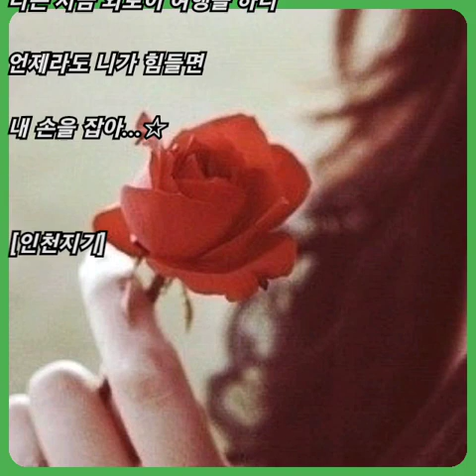이석훈 ☆ 괜찮아(검법남녀 OST)